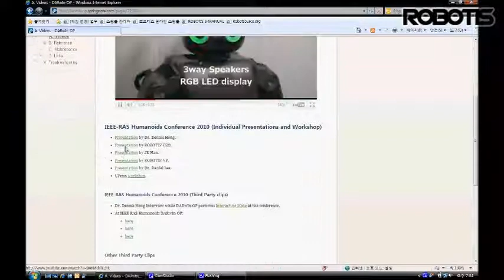ROBOTIS Humanoid robot, DARwIn-OP - manual website Robotsource.org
ROBOTIS Open platform humanoid, DARwIn-OP.